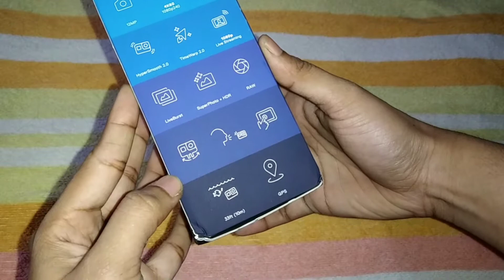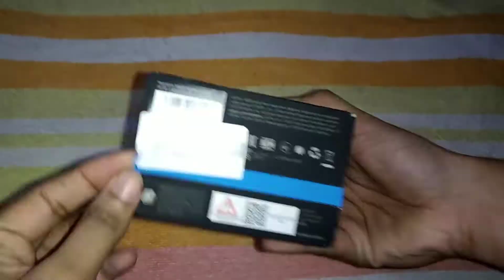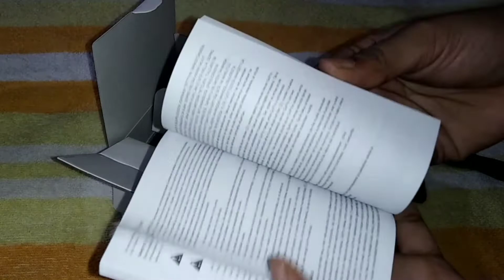Unboxing Gopro hero 8 black camera in kannada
Hey everyone
I purchased new action camera, GoPro Hero 8 black, In this video I have unboxed camera and things came with it! Can't wait to use my new camera☺️

Water case

Ring light